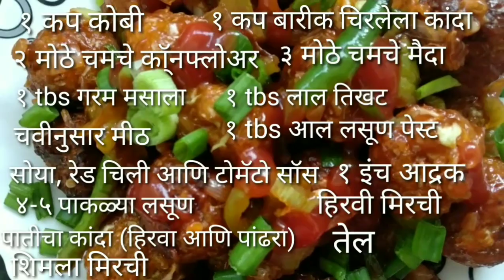Drawings, designs of mehendi and rangoli, Cooking and Life hacks.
This channel shows you cooking, latest designs and drawings to learn very quickly and easily.
व्हेज मन्चुरिअन बनवणे खूप सोप्प आहे चला तर पाहुयात साहित्य.

1 कप बारीक किसलेला कोबी
आर्धा कप बारीक चिरलेला कांदा
२ मोठे चमचे कॉर्नफ्लॉवर
३ मोठे चमचा मैदा
१ tbsp  गरम मसाला
१ tbsp  लाल तिखट
चवीनुसार मीठ
१ tbsp आलं लसूण पेस्ट
१ इंच आद्रक
४-५ पाकळी लसूण
हिरवी मिरची
पातीचा कांदा (हिरवा आणि पंधरा )
शिमला मिरची
तेल
सोया सॉस
रेड चिल्ली सॉस
टोमॅटो सॉस